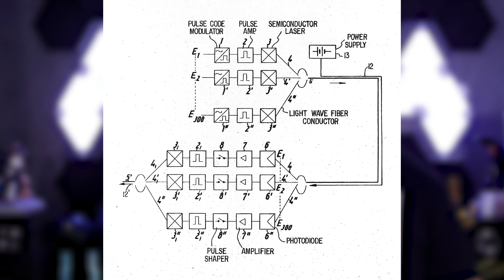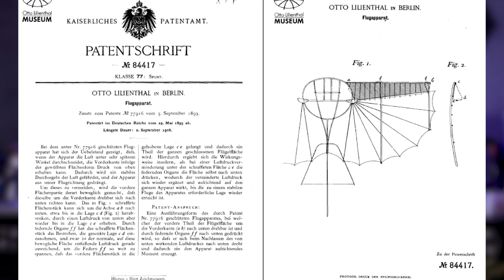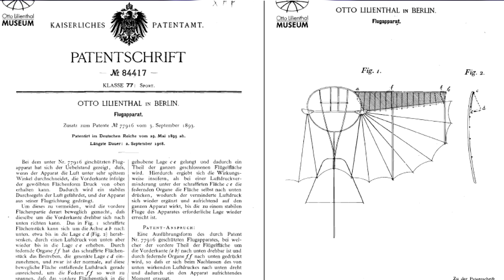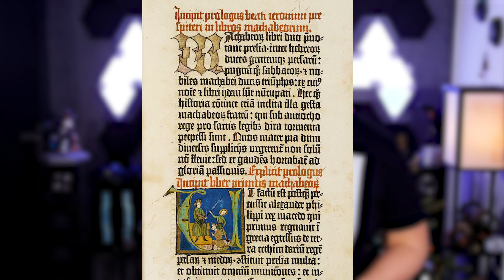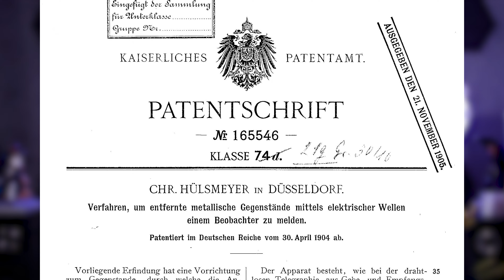10 Inventions You Didn't Know Were From Germany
Did you know that these ten important everyday items were actually invented by Germans? From transportation to information technology, Germany made some of the most crucial inventions of our time! Enjoy and don't forget to Get Germanized!

for more videos and information about Get Germanized, Germany and the German language!